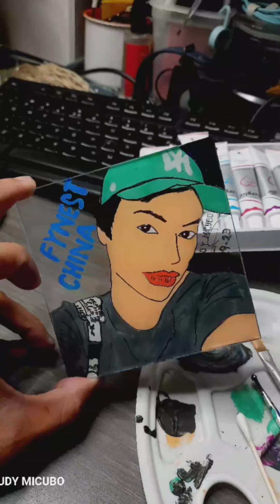FynestChina paint in glass